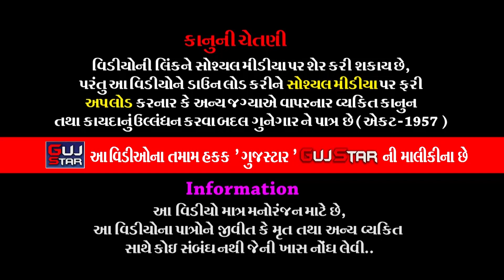કાનેસરાના બાબારામદેવ || 26 || KANESARA NA BABA RAMDEV || કનેસરાધામ રામામંડળ || પિંગળી- તળાજા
GUJSTAR  PRESENTING  :-

ALBUM :- KANESARA NA BABA RAMDEV - Live
ARTIST :- ALL   ARTIST OF BABA RAMDEV RAMAMANADAL -
                 KANESARADHAM
MUSIC :- LIVE
PALCE :- Rajput  Samaj ,-  Pingali [Talaja] village